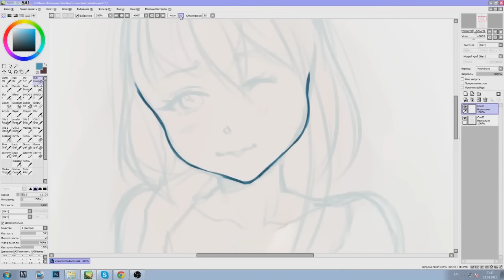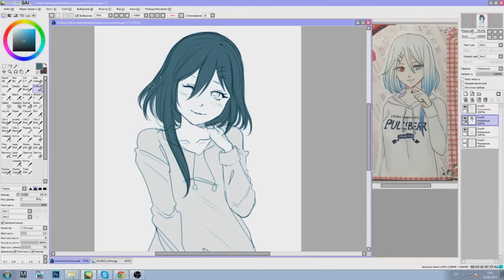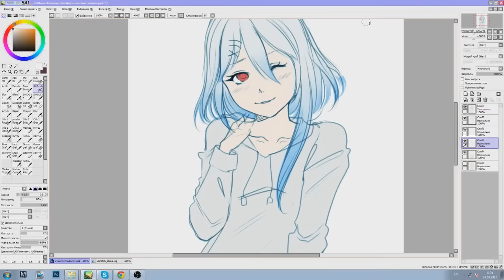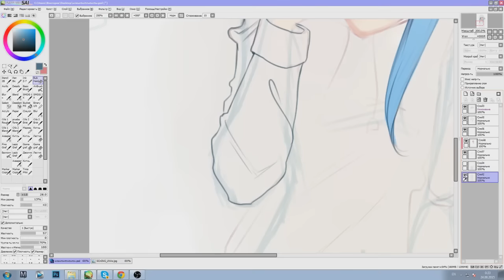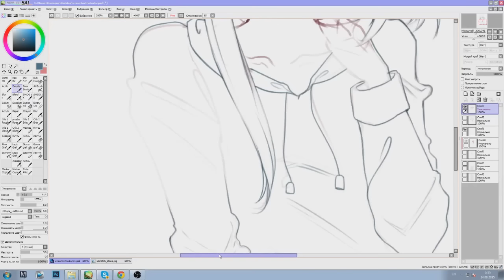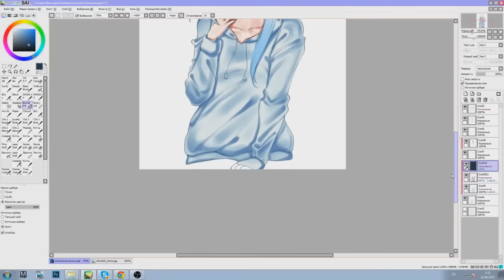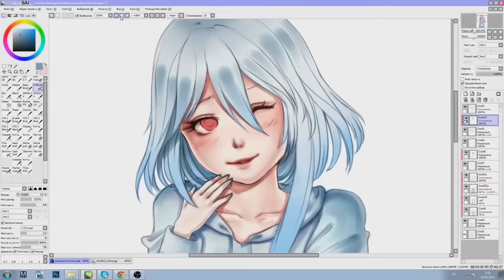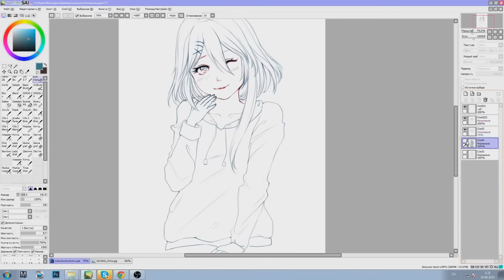[Paint tool SAI] SpeedPaint: Himari Yuki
Hi~!